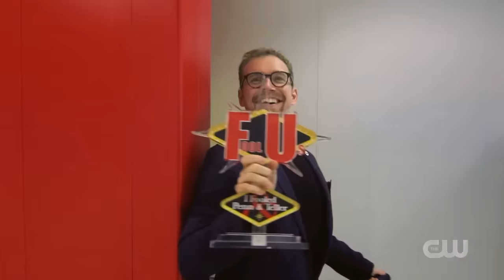Will Ondrej Fool Penn & Teller a Second Time?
Ondrej Psenicka's second appearance on Penn & Teller: Fool Us.
He tries to fool them with a bug! Will Teller eat it?